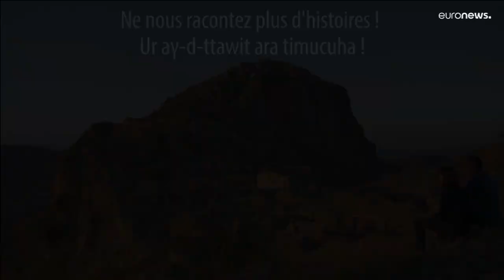60 ans après les Accords d'Evian, un film réconcilie la France et l'Algérie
60 ans après la fin de la Guerre d'Algérie, un couple franco-algérien réalise un film des deux côtés de la Méditerranée, avec des vérités et des histoires bien différentes...